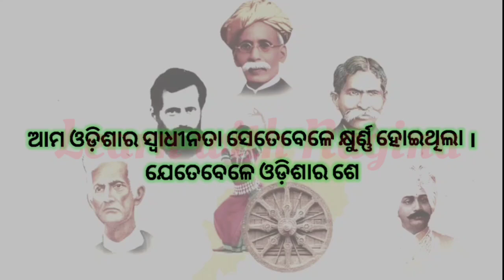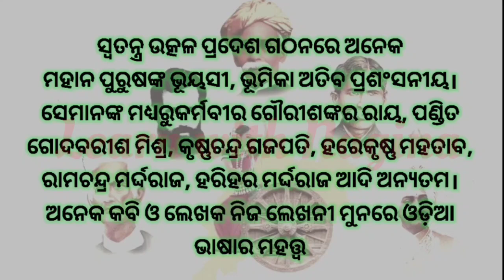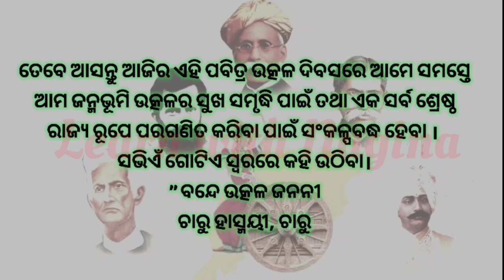Utkal Divas speech || 1 April